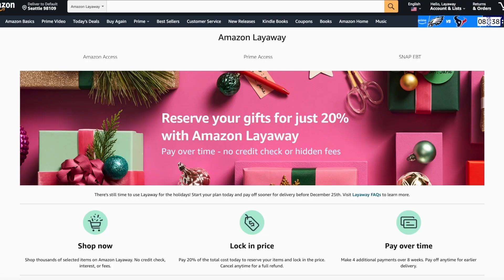Amazon Holiday Layaway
If you’re starting your Holiday shopping, Amazon has a layaway feature allowing you to pay off your purchases a little at a time.